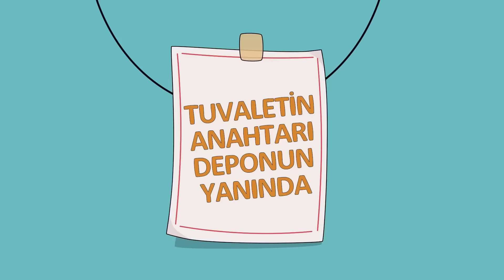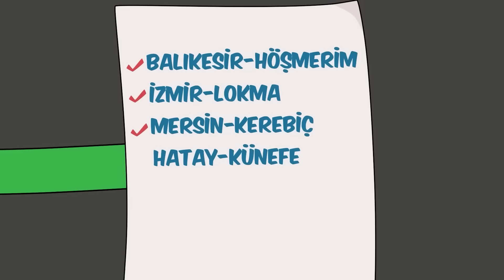16. Bölüm Uzun Versiyon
King Shakir 5 Episode In 1 Episode 16 (Episode 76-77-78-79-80)

Proje Tasarımcısı: Varol Yaşaroğlu & Berk Tokay
Yapımcı: Varol Yaşaroğlu
Yönetici Yapımcı: Berk Tokay
Senarist: Haluk Can Dizdaroğlu
Yönetmen: Kuntay Kumbur